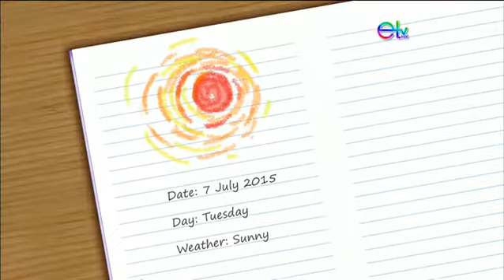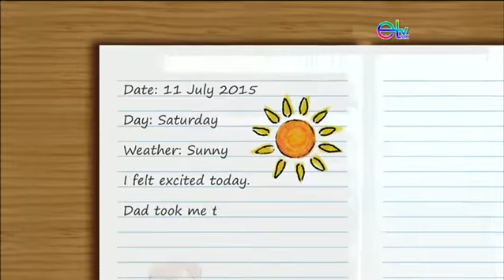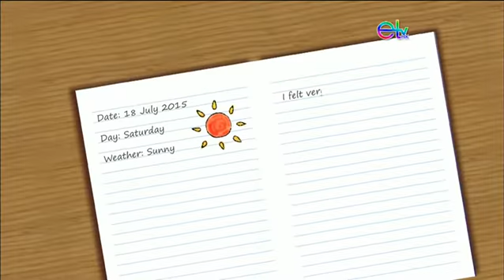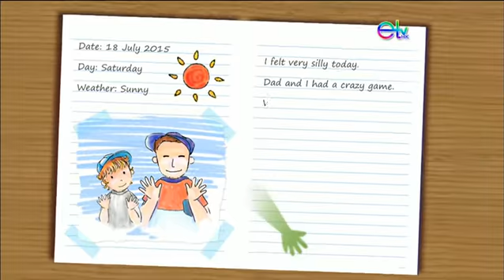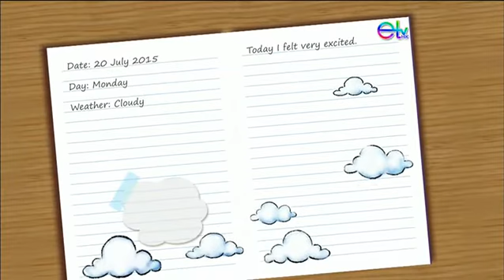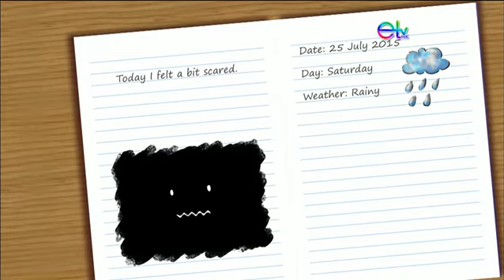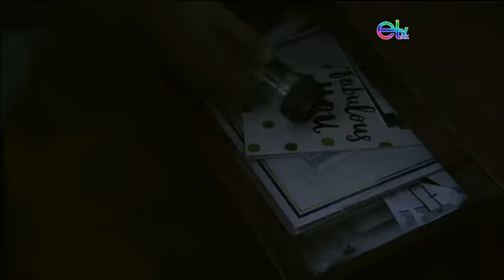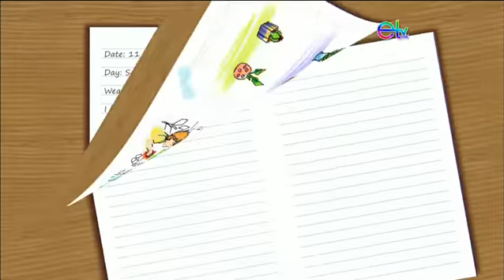Diary of a Curious Kid-Water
Educational English show for Kids-Produced by RTHKTV. Starring Victor Milan, Nicole Garbellini and Michael Sharmon